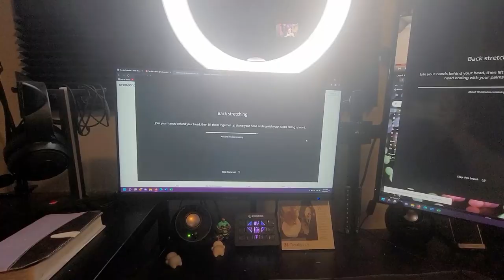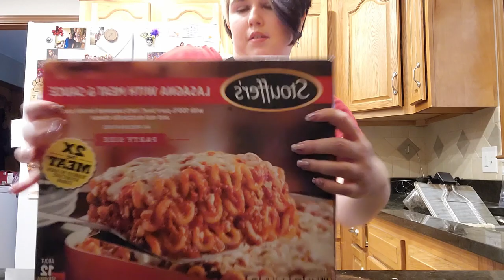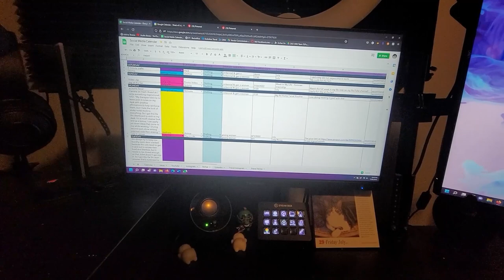A Week in My Life Vlog - Summer Internship Edition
Join me for a week in my life during my summer internship!